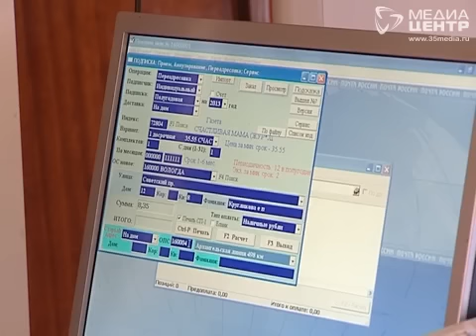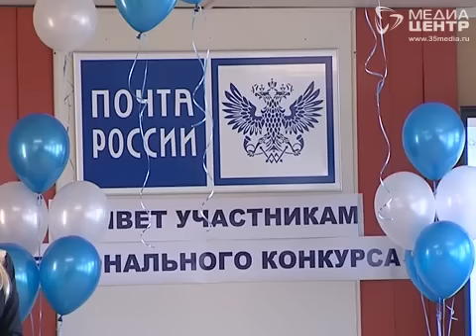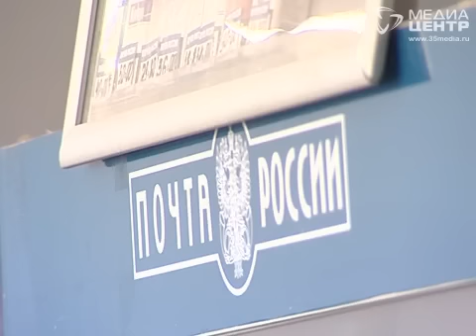Конкурс почтальонов в Вологде